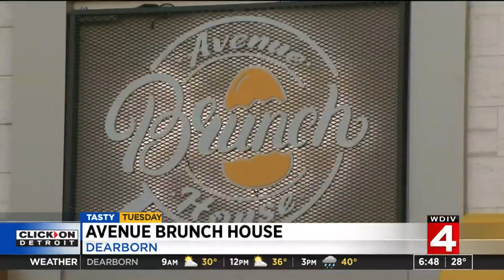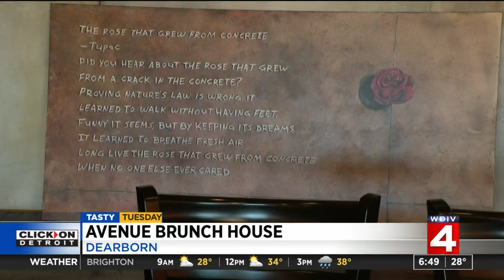Tasty Tuesday: Avenue Brunch House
Check out Avenue Brunch House on Michigan Avenue in Dearborn.